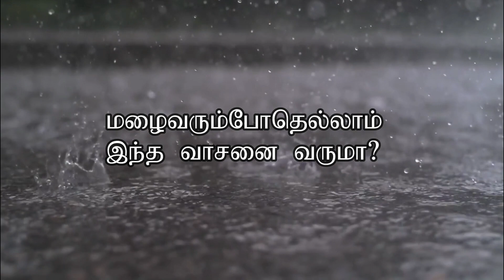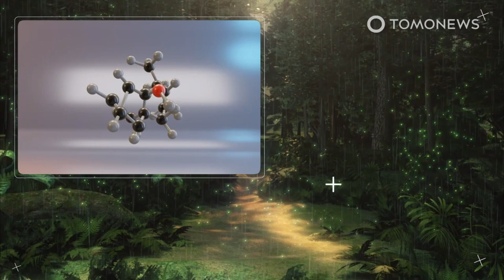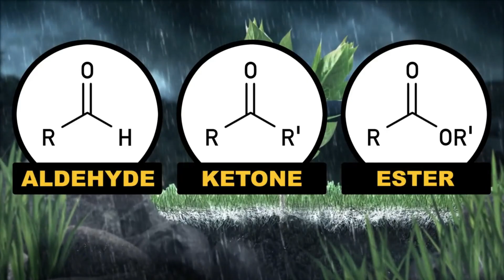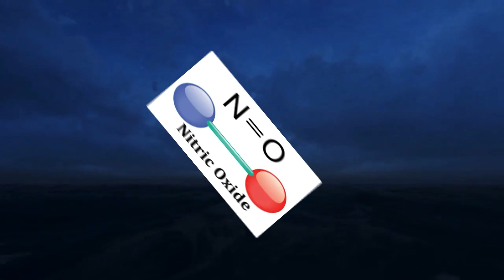மண்வாசனை வர காரணம் என்ன? | Why does rain smell | Pertrichor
மழை. இயற்க்கையின் அற்புத பரிசு
 மழை பயிர்க்குலம் தழைக்கவும், அதனால் மனித குலம் தழைக்கவும் உதவும் உன்னத அமிழ்தம் என்றார் திருவள்ளுவர்.
 மழை அனைத்து உயிர்க்குமான தேவை.

 மனிதன் ந ீரை பூழிக்குஅடியில் பணம் கொடுத்து தேடாவிடாமல் வானத்திலிருந்து ஒவ்வொருவர் வீட்டுக்கும் இலவசமாக door delivery செய்கிறது மழை.
 மழையை விரும்பாதவர்கள் யாருமே இல்லை.
 மழை பெய்தால் நாம் நிச்சயம் இரண்டு காரியம் செய்வோம். ஒன்று கையை நீட்டி மழைநீரி படும்படி மழையை ரசிப்போம். அதற்க்கு முன்பு மழைபெய்ய தொடங்கியவுடன் வரும் மண் வாசனையை நுகர்ந்து ரசிப்போம்.

இந்த மண் மாசனை அற்புதமானது.

 இந்த மண்வாசனை பலருக்கு உற்சாகத்தையும், புத்துணார்வையும் தரும்.
 சரி மண்வாசனை எப்படி வருகிறது என்று சிந்தித்தது உண்டா
 மொதுவா மண்வாசனை மண்ணில் நீர் பட்டவுடன் மண்ணில் இருந்து வரும் வாசனை என்று நாம் சொல்லுவோம்.

 மண்வாசனை என்று நாம் சொல்லும் அந்த வாசனைக்கு காரணம் நாம் நினைப்பது போல மண் கிடையாதுனு சொன்னா நீங்க நம்பூவீங்களா?

மழை பெய்யும்போதில்லாம் இந்த மண்வாசனை வருமா?

உண்மையில் மண்வாசனை எதினால் வருகிறது?

 அனைவருக்கும் வணக்கம் நான் GK நண்பன்.

Note ▶ ✔️ Credits of the images and some video used in this video do not go to mine that goes to their respected owners. Once I receive your message and I believe that you are the proper owner of this content. Then we will discuss.